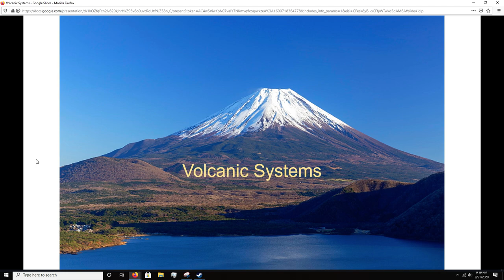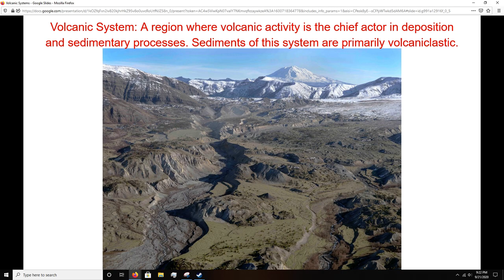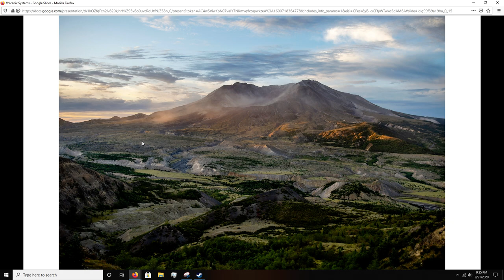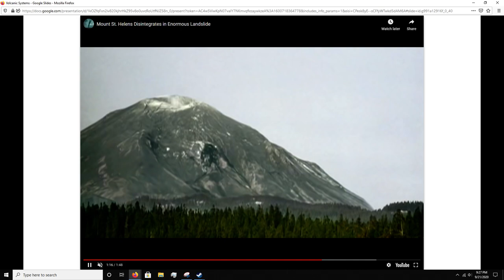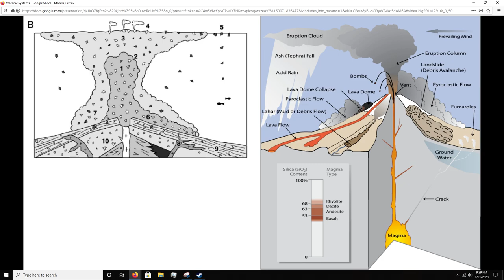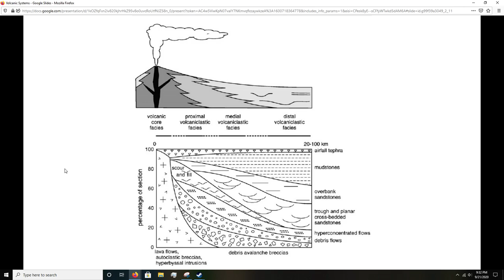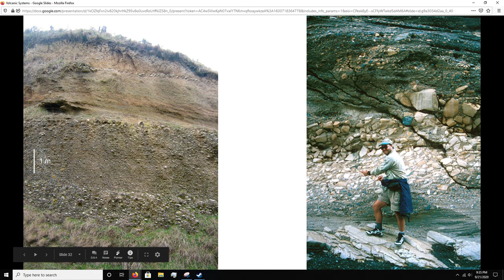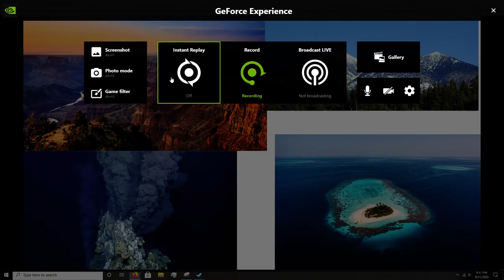Volcaniclastic Depositional Systems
This educational (non-profit) video was produced by a student for the Sedimentology & Stratigraphy course (GEO 224) at Cornell College.